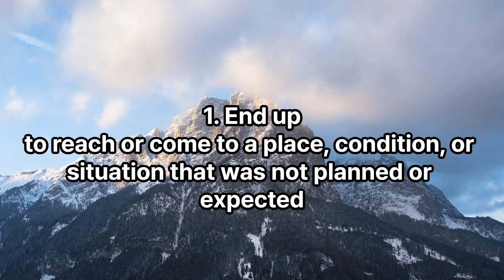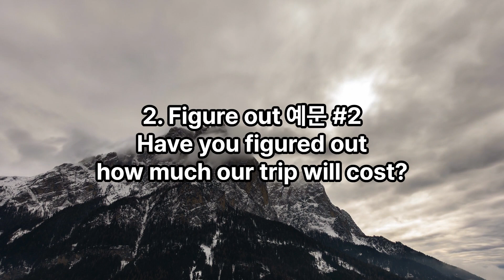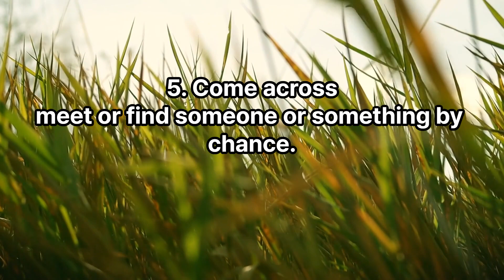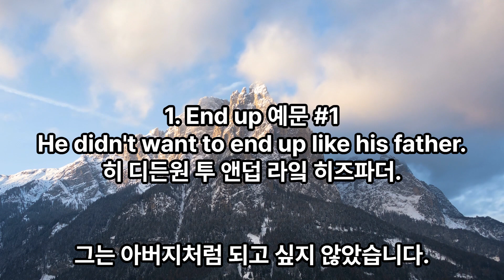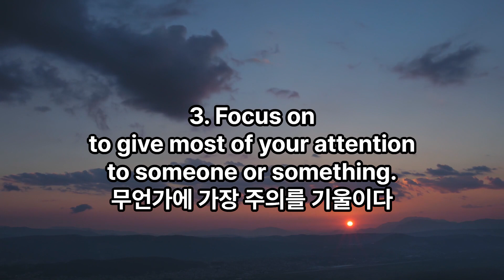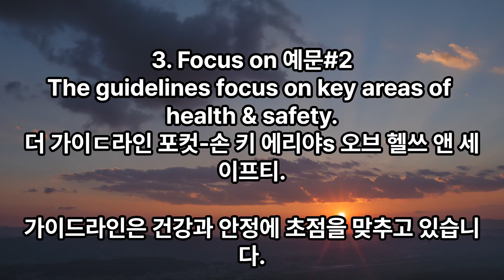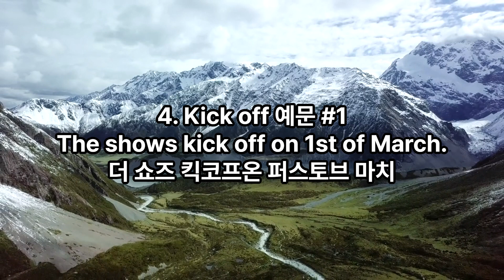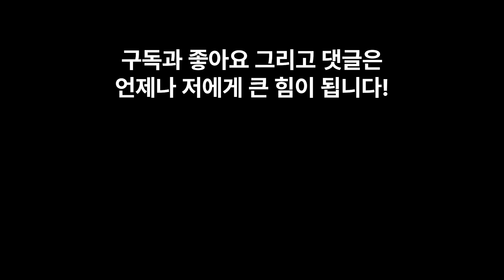필수 구동사 #1 | 뉴질랜드 원어민이 매일 쓰는 쉬운 표현 15가지 | 기초영어회화 | 생활영어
필수 구동사 #1 | 뉴질랜드 원어민이 매일 쓰는 표현 15가지

뉴질랜드 현지인이 가장 많이 쓰는 구동사 중에서 5가지를 각 3가지 예문으로 준비했습니다.

안녕하세요, 현재 뉴질랜드에서 14년차 거주중이며 현지 회사에서 사무직으로 근무중인 '영어로 말해볼까요'입니다.

영어로 한마디도 제대로 하지 못했던 제가 20대 중반에 영어공부를 시작하며 지금에 이르기까지 여러 시행착오를 겪었습니다. 하지만 매일같이 다양한 클라이언트들을 직접 만나서 미팅을 진행하고 통화하며 듣게된 영어문장들은 단순히 영어교재에만 있지 않더라구요.

실제로 가장 많이 사용하는 문장들을 계속 반복해서 듣고 따라하시다보면 현지인들이 말하는 것을 쉽게 이해하실 수 있고 쉽게 사용하실 수 있습니다.